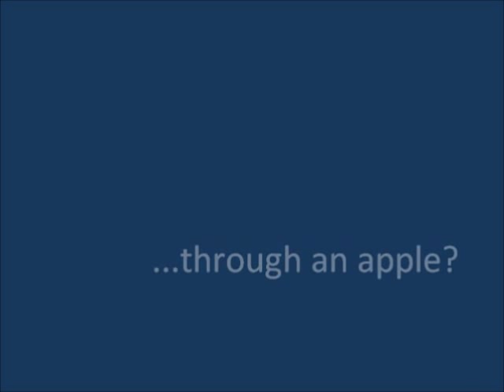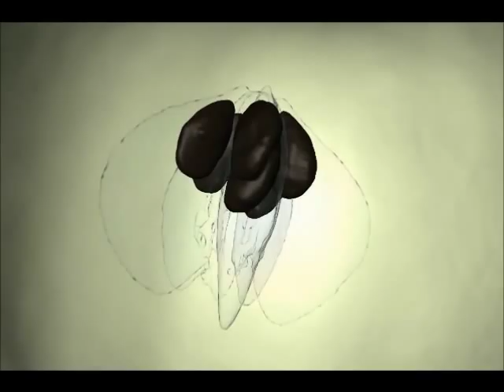Journey to the centre of an apple.wmv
This movie shows the microstructure of an apple and was rendered from (microfocus) CT images of an apple. The images of the entire apple were obtained with an X-ray CT system at K.U.Leuven (MTM) and the images of the tissue were obtained at the ID19 beamline at the European Synchrotron Radiation Facility at 5 micrometer pixel resolution (Plant Physiology, June 2008, Vol. 147, pp. 518--527). These results were partially funded by the European Commission (project InsideFood).